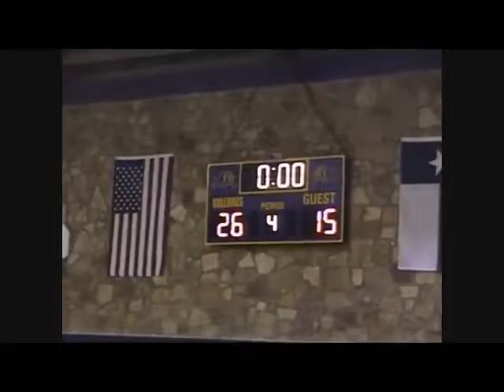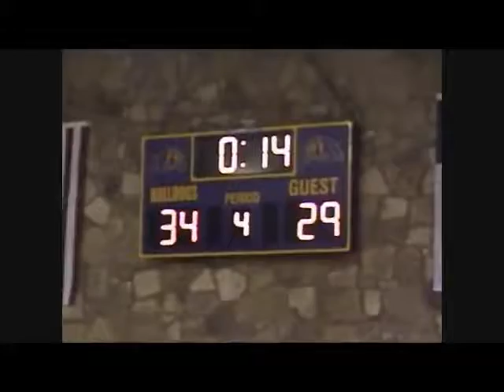120318 C V M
December 3, 2018 CUBS VS. MORAN